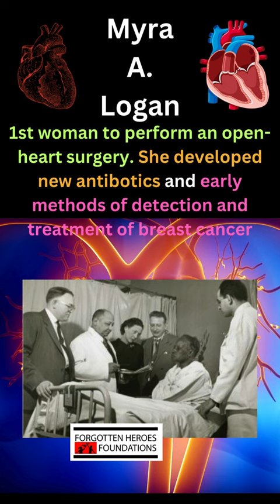Do You Know these Medical Doctors? Part 1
The Forgotten Heroes Foundation honors 5 great historic medical doctors who pursued excellence in their fields.

Meet Dr. Charles Drew, Dr. Patricia Bath, Dr. Daniel Williams, Dr. Alexa Canady, and Dr. Myra Logan! Learn about their amazing contributions in the medical profession that benefit us all - to this day!
Tuskeegee-born Doctor performed one of the first heart surgeries in 1943!